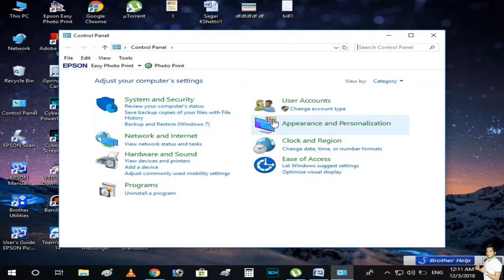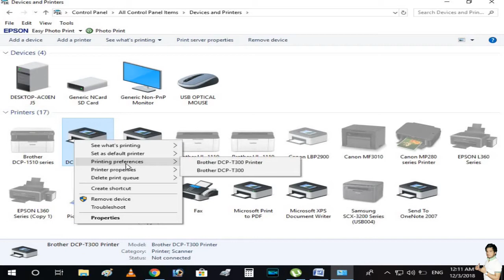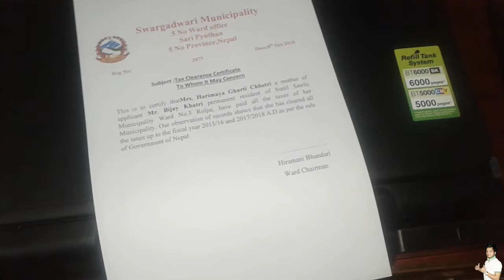How to solve bad print for Brother T-300 Printer ? Head Clean l Brother Printer clean ink.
नेपाली मै।